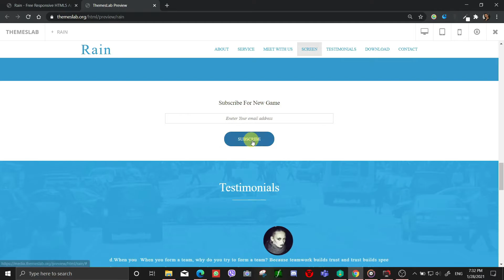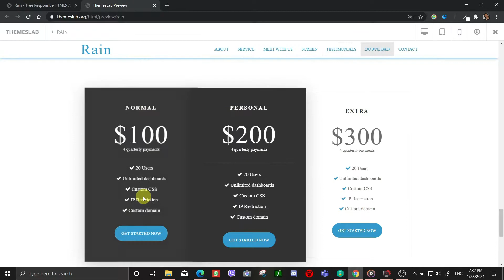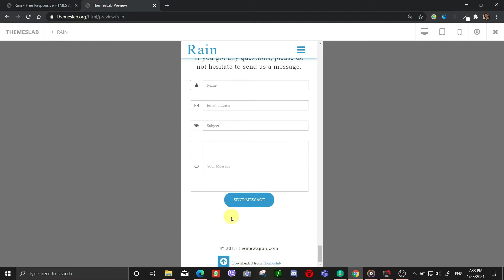Rain : Free Responsive HTML5 App Landing Page Template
Description:
Rain is a free app landing HTML5 template created using Bootstrap. Different features have been used in the template which has made the template easier to use and attractive. It uses JQuery JavaScript library and is based on bootstrap4 library. The template is 100% mobile-ready, compatible with browsers and retina-friendly.